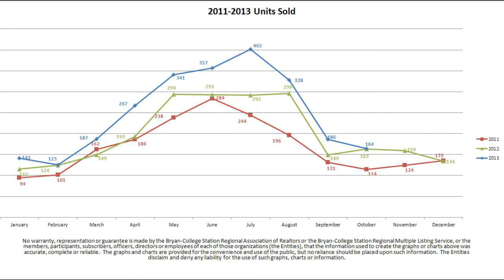October 2013 State of the Market for Bryan College Station real estate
This video will show you the market statistics through the month of October, 2013 for the Bryan, TX and College Station, TX real estate market.